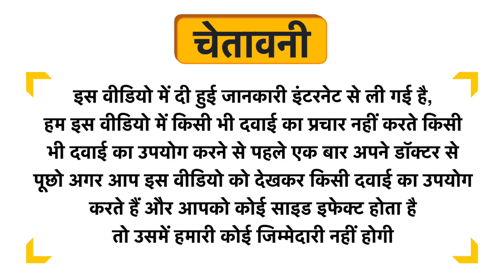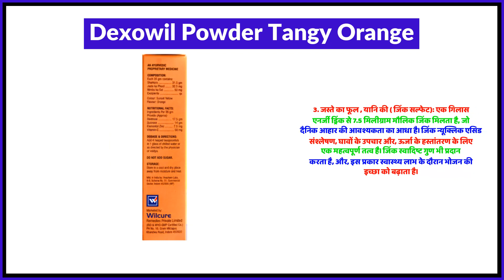Dexowil Powder Tangy Orange Uses in Hindi | Side Effects | Review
Dexowil Powder Tangy Orange Uses in Hindi | Benefits | Side Effects | Dose